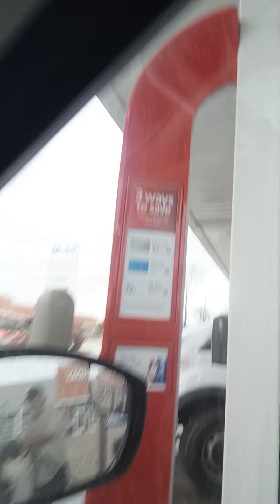11 19th 24 tues 10 54 am est